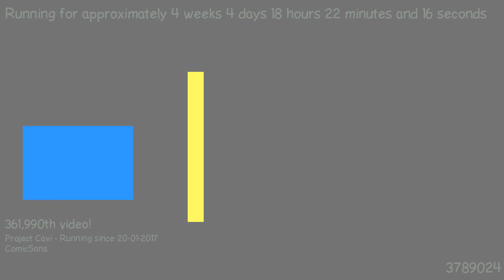1487780786 - Webdriver Cavi - F_0